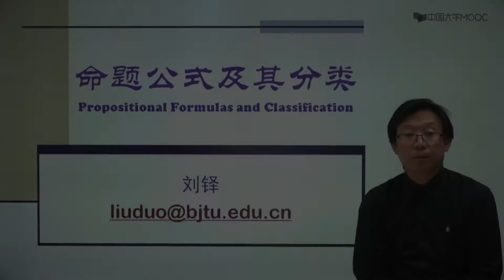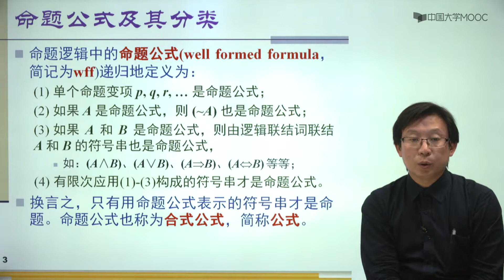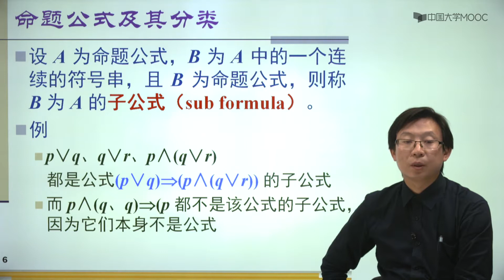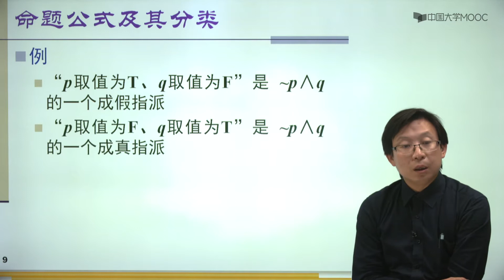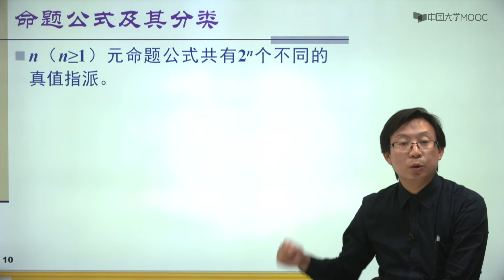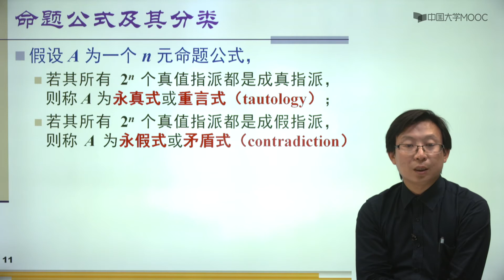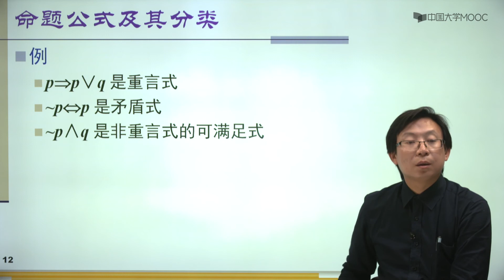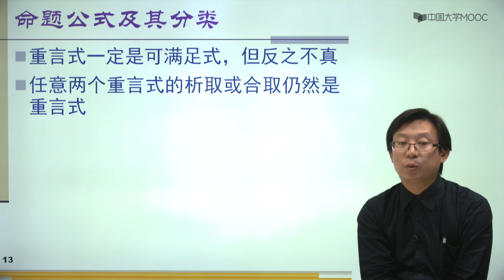命题公式及其分类